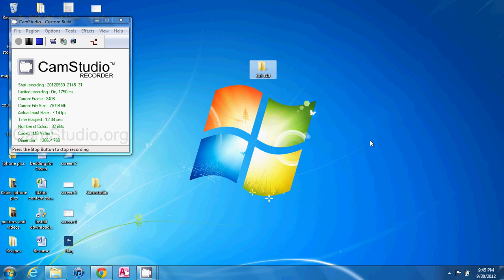Creating a New Folder